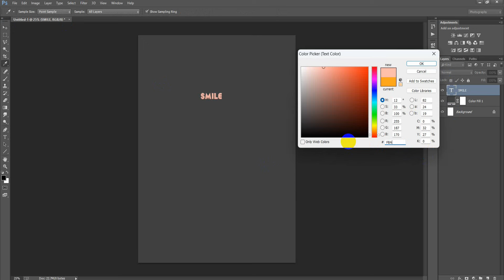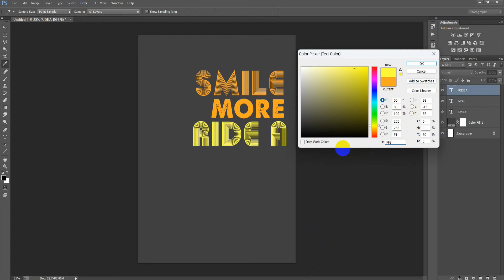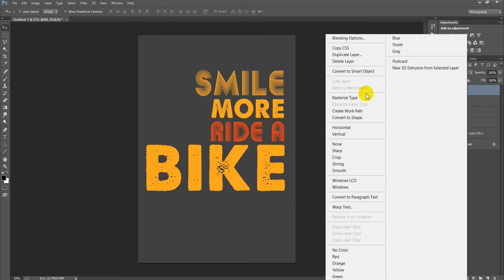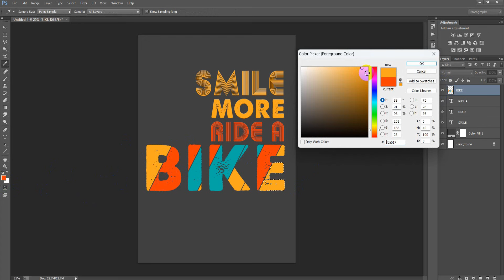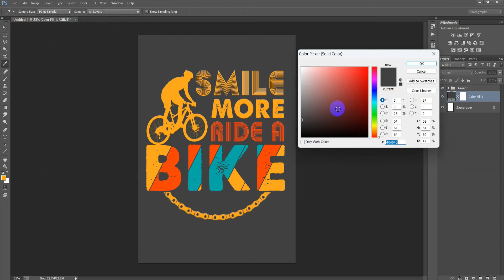Bicycle T-Shirt Design for Redbubble | Photoshop T-Shirt Design Tutorial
Today I'm gonna show you typography t-shirt design.Typography t-shirt design Photoshop.T shirt design Photoshop sinhala.T-shirt design Photoshop tutorial.T-shirt design tutorial in adobe Photoshop 2024.Print on demand Bicycle t shirt design for teepublic teespring zazzle merch by amazon gearlaunch Photoshop tutorial.Advanced graphic t shirt design Photoshop tutorial.T shirt graphic design tutorials Photoshop. Creating t shirt designs Photoshop.Creating text effects in Photoshop.T shirt graphic design tutorials Photoshop.How to setup a custom t shirt design in Photoshop tutorial.T shirt design full tutorial using Photoshop.T shirt text design Photoshop tutorial.I hope you like it vintage t shirt design in Photoshop.Please Like | Comment | Share and Don't forget to SUBSCRIBE to Me!

►►►►Follow Me►►►►.